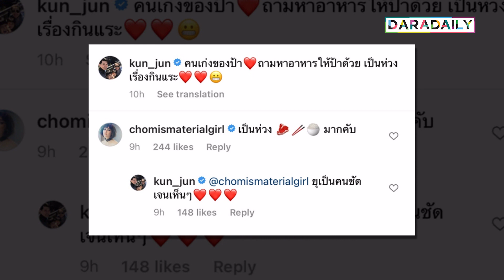แบกความห่วงใยมาส่ง “พี่พายุ” ส่งกำลังใจให้ “ป้าหน่อย” หลังติดโควิด